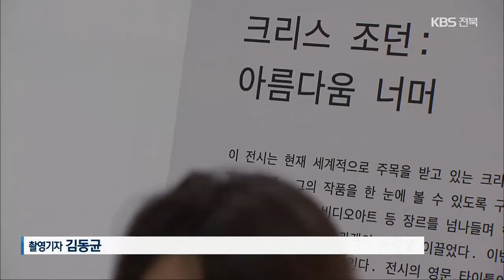새 뱃속에 플라스틱…해양 쓰레기, 예술로 ‘경고’ / KBS 2021.06.03.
[앵커]

 태평양의 새, 앨버트로스가  플라스틱 조각을 잔뜩 먹은 채 숨진 사진,  많이들 보셨을 텐데요,

 인간이 쉽게 쓰고 버리는 자원이  썩지 않는 쓰레기가 돼 자연을 해치고 있는 현실이  예술 작품이 됐습니다.

 어떤 메시지가 담겼을까요?

 조선우 기자입니다.

 [리포트]

 ["슬픔의 바다를 건너 저 너머로…."]

 페트병과 플라스틱 쓰레기가 뒤엉킨 태평양의 한 섬.

 앨버트로스 무리가  쓰레기 더미에서 쉬고 있습니다.

 미국의 다큐멘터리 감독,  크리스 조던이 직접 찍은  앨버트로스의 사체.

 뱃속에서 플라스틱이 쏟아집니다.

 전 세계에 충격을 준 이 영상과 사진이  전주를 찾아왔습니다.

 바다로 밀려든 플라스틱을 먹이로 알고 먹는 해양 생물들.

 그 참혹한 현장을 볼 수 있습니다.

 [이은진/전시기획사 플랫폼C 대표 : "굉장히 아름다운 숲이나 바다 사진도 있고요. 가장 세계적으로 많이 알려진 작품은 어린 앨버트로스의 배에 플라스틱 쓰레기가 들어가 있는 그런 장면들입니다."]

 10초마다 전 세계에서 소비되는 비닐봉지 24만 개가  한 폭에 담긴 〈비너스의 탄생〉부터  일회용 플라스틱 라이터  5만 개가 쓰인 〈별이 빛나는 밤〉.

 무분별하게 버려진  해양 쓰레기가 역설적으로 명화의 소재가 됐습니다.

 페트병과 뚜껑,  또 2백40만 개의 석탄까지.

 가까이 들여다보거나 한 발짝 떨어져보거나, 사진가이기도 한 크리스 조던 감독이 전하고픈 메시지가 담겼습니다.

 [이은진/전시기획사 플랫폼C 대표 : "디지털 기법을 이용한 작품들이 있습니다. 이 디지털 기법의 사진 작품에는 우리가 버리고 있는 쓰레기라든가 이런 폐기물의 통계 수치가 들어있습니다."]

 환경 위기를 제대로 알고 깊이 공감하고  그래서 변해야 한다는 경고.

 ["우리는 우리 시대의 현실을 직면할 용기가 있습니까?"]

 지금의 모두가 한 번쯤 미래를 생각하고 작은 실천에 나설 수 있는지, 작가는 묻고 있습니다.